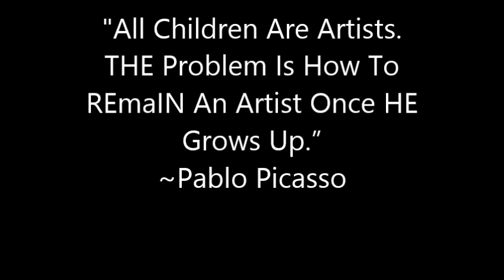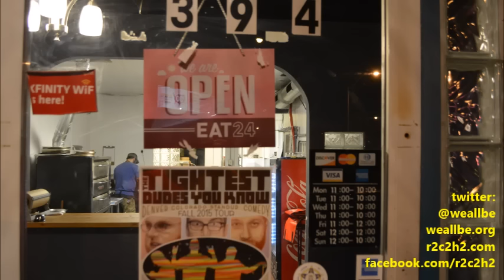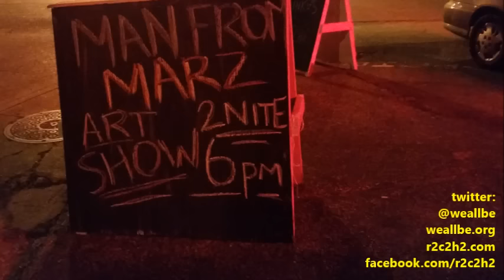"Man From Marz: A MarINo Joyner-Wilson aka Marz Rockswell INterview"